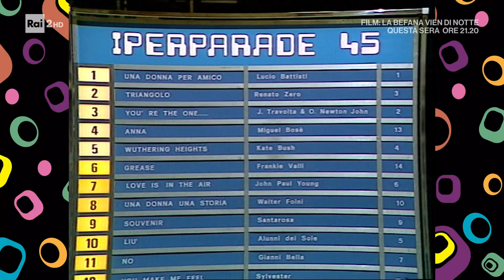"Itpareid" del 1978 - Drusilla e l'Almanacco del giorno dopo 06/01/2023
- Una rivisitazione della Hit Parade di Lelio Luttazzi che celebra, attraverso le classifiche ufficiali, i brani storici dei decenni '60, '70, '80 e '90.